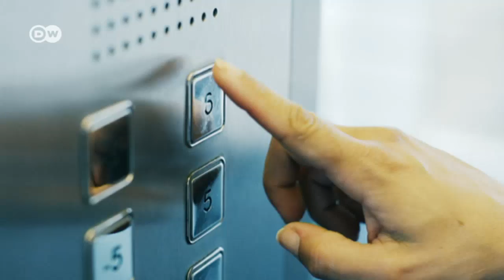Aquí manda ella: desarrolladora de juegos | Hecho en Alemania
los jugadores típicos de videojuegos ya no son los hombres. Cada vez hay más mujeres aficionadas. Pero en el caso de los desarrolladores la realidad es otra: en este campo siguen predominando los hombres. ¿Cómo lograr un cambio?